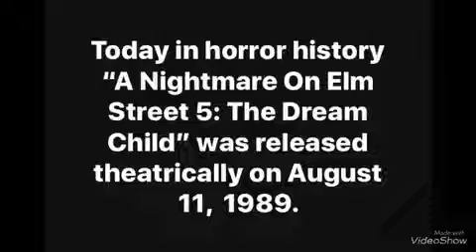Today In Horror History: A Nightmare On Elm Street 5